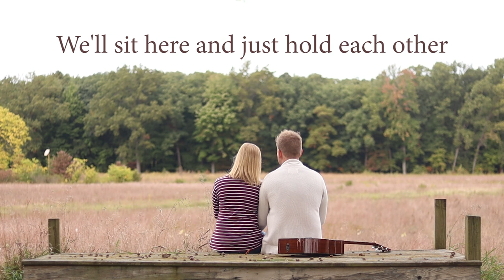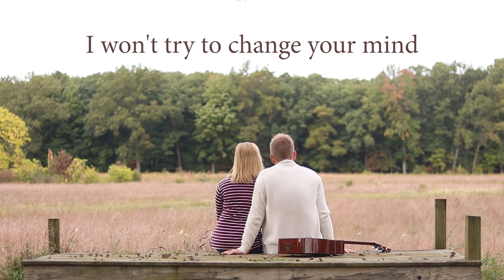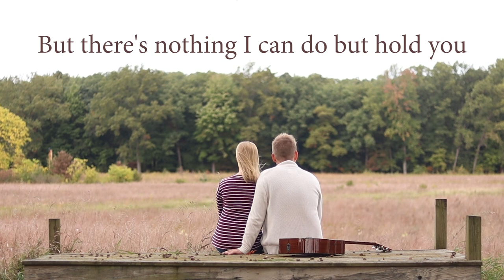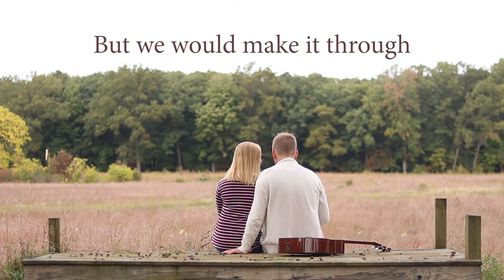Out Of The Blue || LYRIC VIDEO || PARALLELS (EP)